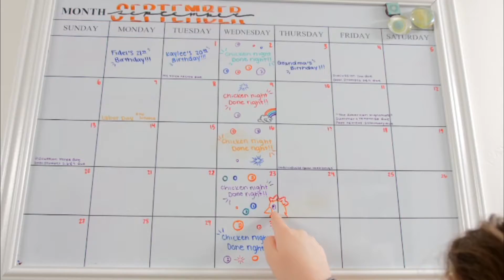Burnett Family Reel